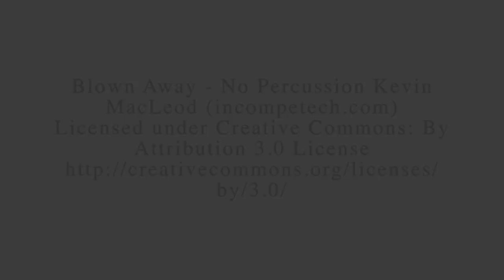Things to do on Cape Cod | Biplane Rides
Soar through the skies over Cape Cod in an open cockpit biplane!  The wind and sun in your face and your stomach in your throat, there's nothing like it...

Book your stay at the Platinum Pebble Boutique Inn and ask your Concierge about Adventure Package options. The sky's the limit.